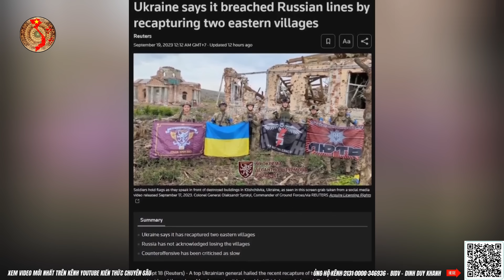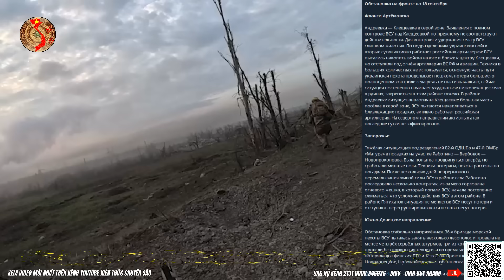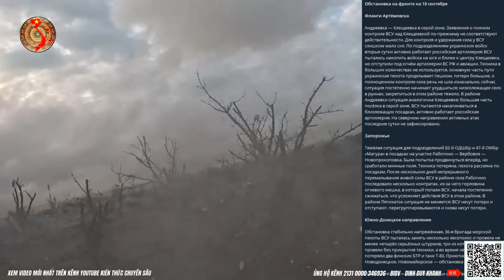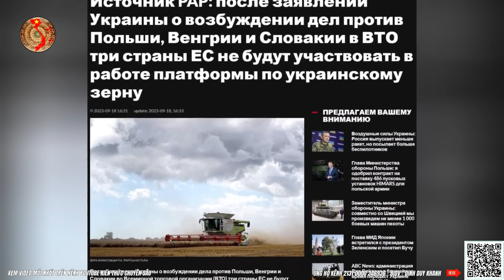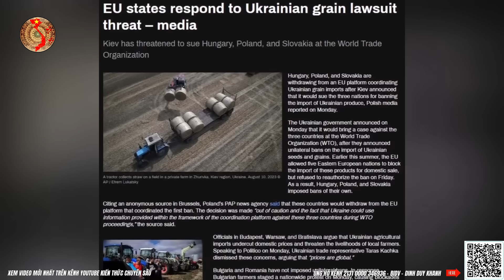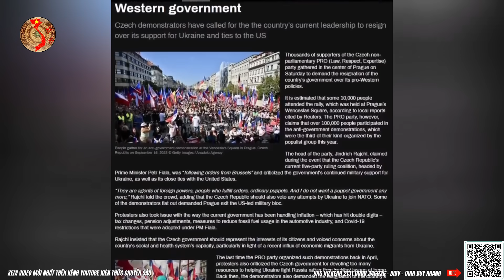Bẫy Ở Bakhmut Và Robotino Đã Sập, Nga Đóng Lò Hỏa Táng Phản Công | Kiến Thức Chuyên Sâu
Bẫy Ở Bakhmut Và Robotino Đã Sập, Nga Đóng Lò Hỏa Táng Phản Công
EU Và NATO Gặp Họa Với Nga Và TQ Khi Để Mồm Đi Quá Xa
Nội dung chính video chiều ngày 19 tháng 09:
1. Cập nhật tin tức, tình hình chiến sự Nga - Ukraine mới nhất
2. Kiev vừa tuyên bố thắng lớn, truyền thông lại đồng loạt quay xe
3. Liên tục các cuộc biểu tình lớn phản đối chính sách EU
4. Phân tích bình luận từ kênh youtube Kiến Thức Chuyên Sâu